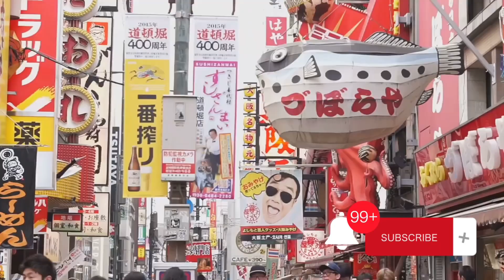10 JAPAN PLACES - MUST VISIT JAPAN FOR SPRING HOLIDAY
Hi, here it's top 10 tourist destination in Japan for spring holiday... If you're a first time visitor or regular visitor, consider to watch this video... Happy watching !